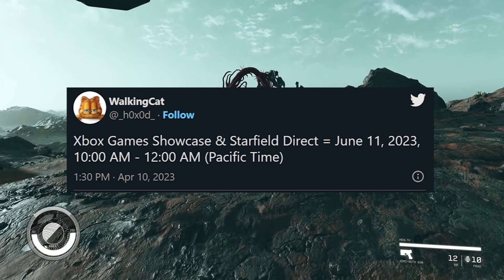Starfield Direct and Xbox Game Showcase LEAKED DETAILS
In this video Will be talking about some leaked details for Starfield Direct and Xbox Game Showcase these leaks came from Twitter, The leaker, as reported by Insider Gaming, claims that the show will start at 10 AM and run on till 12 PM (Pacific Time) on June 11, 2023. There’s also a claim suggesting that the main showcase from Xbox will last around 90 minutes. Bethesda will get a dedicated half-hour to showcase Starfield.